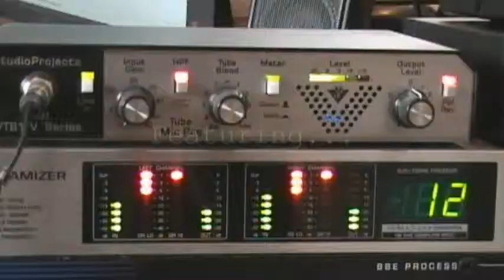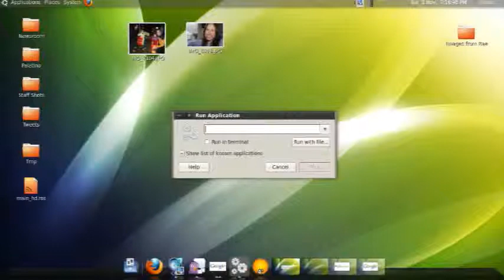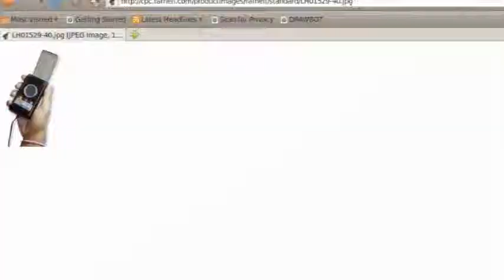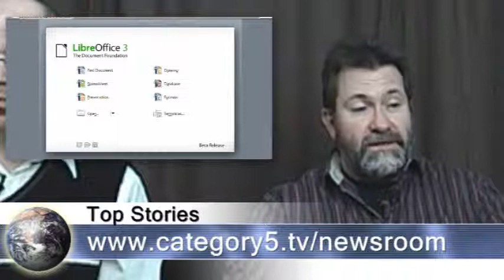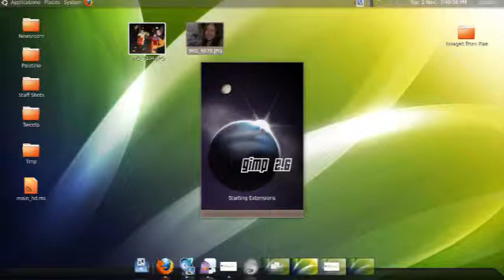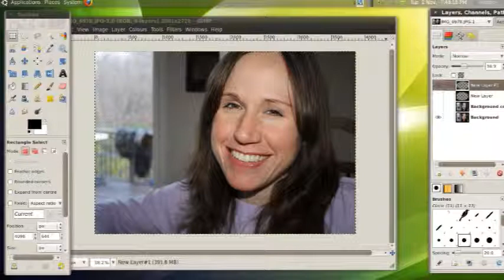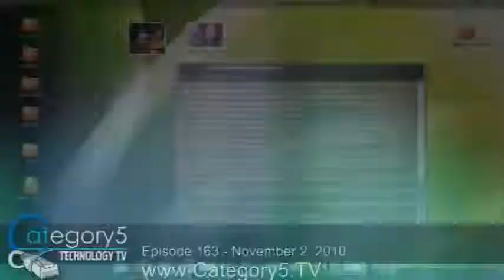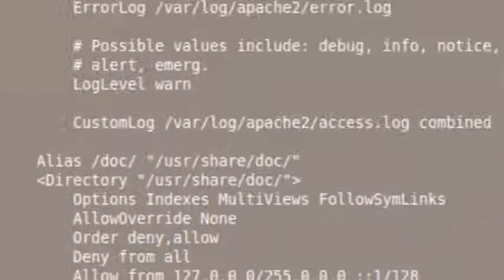163 - Basic Photo Manipulation Part 7 - Category5 Technology TV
Basic Photo Manipulation Part 7: A simple photo editing technique that will enhance any color photograph.